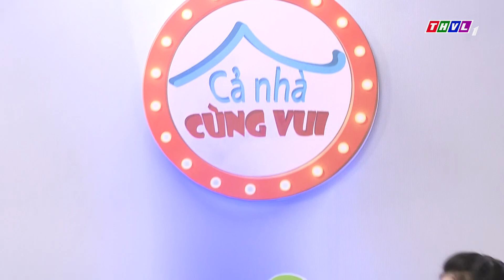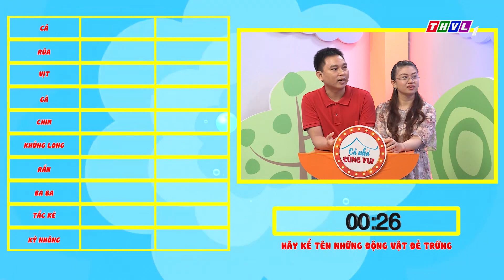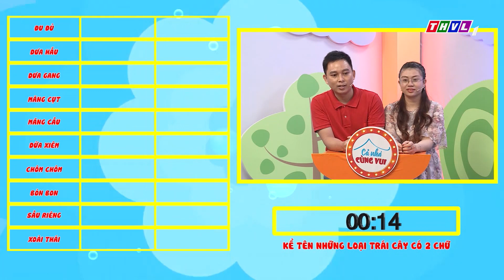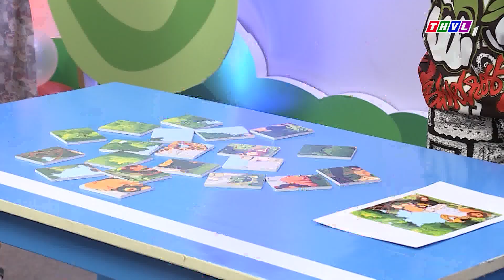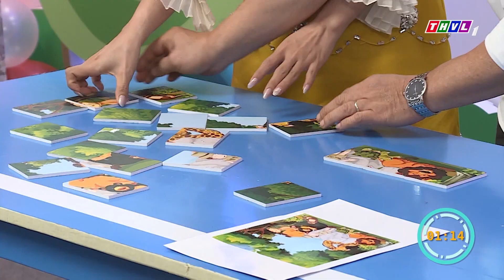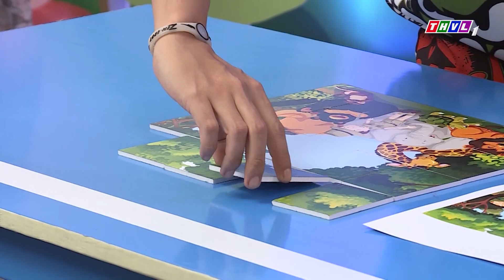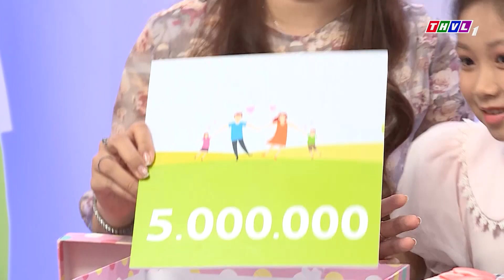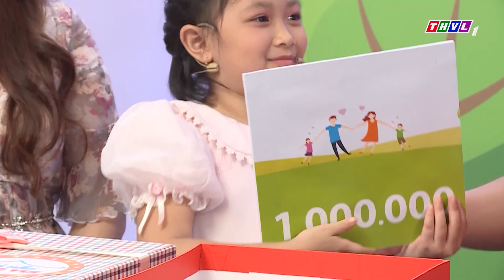Cả Nhà Cùng Vui - Tập 6 FULL